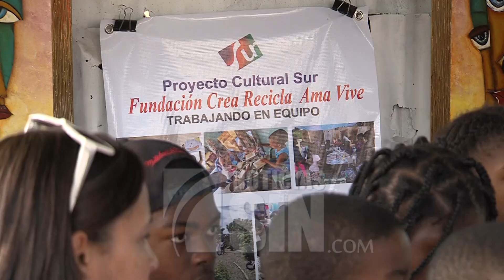Fundación "FUNCRAV" capacita a niños y jóvenes para salir de la pobreza en Villa Mella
Con el objetivo de ayudar monetariamente a familias por medio del trabajo manual, la Fundación Crea, Recicla, Ama, Vive (FUNCRAV) espera llegar al corazón de muchos en la comunidad de San Felipe, Villa Mella para su desarrollo sano y limpio.

Más de 20 niños asisten todos los sábados al taller de la Fundación Crea, Recicla, Ama, Vive, en busca de expresar sus emociones mediante el arte, con el objetivo de crear obras y quedarse con las mismas, según la presidente de esta fundación, para que nunca  olviden  lo que son capaces de hacer.

Esta fundación inició hace poco más de 3 años en Colombia, destinada a mujeres sobrevivientes al cáncer de mama, para crear con sus manos, poder vender las piezas creadas y con lo recaudado pagar sus tratamientos.